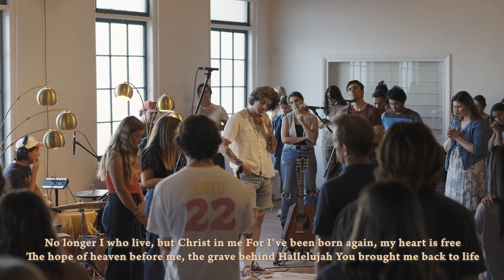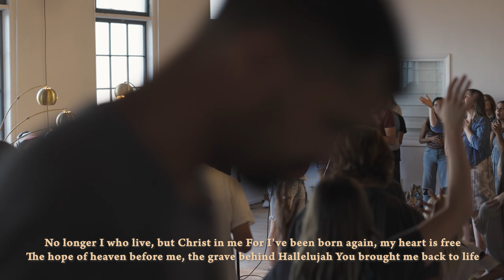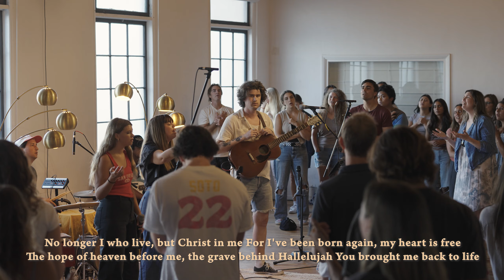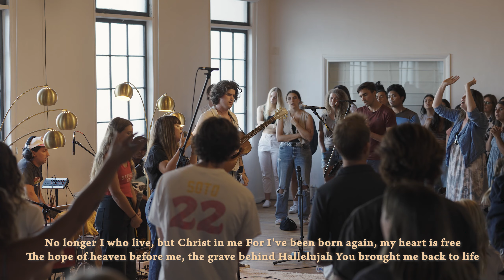Light Church Music -Back To Life - Ft. Jen Horning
Written by Brian Johnson, Phil Wickham, Chris Davenport, Reuben Morgan, Ben Fielding, Zahriya Zachary
Recorded at Light Church in Encinitas, CA

Lyrics:
Chorus
No longer I who live but Christ in me
For I’ve been born again my heart is free
The hope of heaven before me the grave behind
Hallelujah You brought me back to life
Verse 1
I won’t forget the moment I heard You call my name
Out of the grip of darkness into the light of grace
Just like Lazarus oh You brought me back to life
Verse 2
Where there was dead religion
Now there is living faith
All of my hope and freedom I found in Jesus’ name
Verse 3
When something says I am guilty
I’ll point to the price You paid
When something says I’m not worthy
I’ll point to that empty grave
Verse 4
How can I begin to thank You
For all that You’ve done for me
Jesus to fully praise You it will take all eternity
Oh You brought me back to life
Bridge
The enemy thought he had me
But Jesus said you are mine